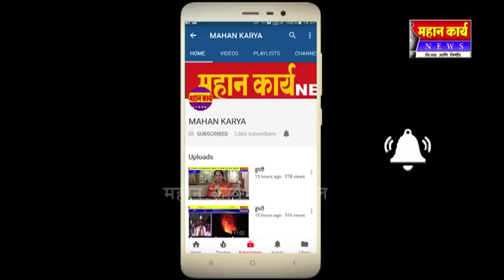टेंभूर्णीतील अल्पवयीन मूलीवर झालेल्या आत्याचार प्रकरणी आरोपींना अटक करावी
टेंभूर्णीतील वडार समाजातील अल्पवयीन मूलीवर झालेल्या आत्याचार प्रकरणी आरोपींना तात्काळ अटक करावी मागणीकरीता जयसिंगपूर पोलिस ठाण्यास निवेदन